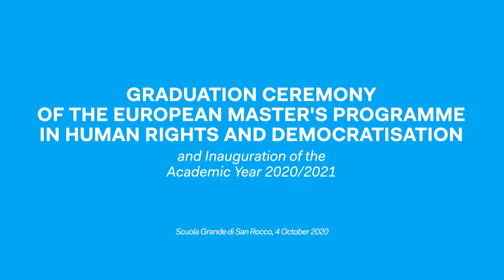Graduation Ceremony of the “European Master in Human Rights and Democratisation” 2019/2021 - Trailer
Watch the highlights of the Ceremony for the Awarding of Diplomas of the “European Master in Human Rights and Democratisation” academic year 2019/2020